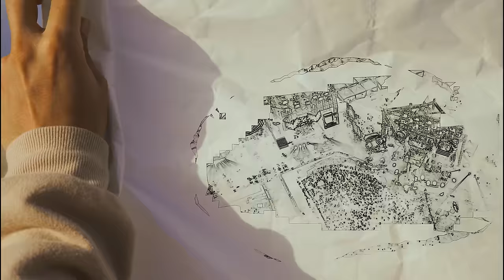Gabriel EMC - Legendario (Video Oficial)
Muchos tienen la perspectiva de que un cristiano tiene que vivir arrastrado.  Con este pensar lo que hacemos es hacer más llamativo otras cosas que no están en los caminos de Dios, del pobre no me olvido, de la viuda ni de los niños. Solo sigo el camino de Jesús que también tiene sus recompensas. Recuerda, Dios puso reyes y también les repartió riquezas.

Lyrics:
Quiero ser legendario.
Quien dijo que por que yo soy cristiano
ahora no puedo hacerme millonario.
Quiero tener tanto pa’ dar que pueda
darle de comer a mi adversario.
Que los chamacos crean que pueden lograrlo
solo porque lo he logrado.
Dentro de casa quiero ver discos de
diamantes en la pared colgados.
Demostrarles que no hay culpabilidad
cuando Jesus es tu abogado.
(Si) Ellos pueden ser legendarios.
Hey, yo quiero ser leyenda
Y eso está en mi agenda.
Si lo mejor de ser cristiano es
que Dios preparó la senda.
Que entiendan que no todos
los cristianos se roban la ofrenda.
Que el que trabaja es digno de
comprar sus prendas.
(Prr, Prr)
O a ser honesto,
Recuerdo esto:
Un joven se me acercó y dijo
“Bro quiero hacer chavos,
buscarme el peso pero es que
yo no he visto ningún tipo
cristiano legendario y con dinero.”
Y eso provocó un nuevo sueño en mi
///(E.M, E.M, E.M EMC..)///
(E.M, E.M JAJAJA)
Quiero ser legendario (Prr, Prr)

Yeah!

Quiero ser legendario, Yeah!
Yo quiero ser legendario (E.M)
Quiero ser legendario, (EMC) HEY.
Yo, mera daddy yo voy a ser
legendary como el Daddy.

El primer cristiano en fuletiar los partys.

(Hey)

Los tengo volando sin la mari.
Millonario aunque no es lo necessary.

(Hey)

Puedo ver como me quieren tumbar.
Pero no pueden tumbar lo que
no hicieron subir.

Yo yo yo quiero ser el que quieran imitar
Porque yo busco imitar al que me

hizo vivir.
(GOD)

No quiero tener éxito pa’ presumir.
Solo a ti Señor los quiero dirigir.
Ser ese nuevo referente que valoren
la familia, la biblia y la sabiduría.
Que ellos vean y digan “puedo lograrlo”

(yeah)
Que pa’ ser exitoso no hay
que ser los malos.(Yeah)
Quiero ver a las familias progresar.

(Progresar)
Demostrar que nuestra música
también puede chartear.
Señor yo te pido fuerzas (fuerzas),
Que ellos vean que en ti siempre tendremos

las mejores estrategias.
(Estrategias)
Que a todo el que tú llamas
tu sostienes.
Tú eres el Alfa y el Omega.
(Tu no fallas)

Que para ser el mejor hay que ser
el que mas de la mano.
Sere el mas que sirva,
Ser como tu.
Barajas, Phantom, Freddy.
¿Cómo puedo servirles muchachos?

Prr, Prr,

Yeah!

YEAH, E.M.C.QUI
Yo, subelo Neo,
Baraja, Agenda.
Papi, ¿tú quieres ser exitoso?
Vengo a traerte un nuevo método.
El Dios que tenemos es el
creador de todas las cosas.
Él tiene las mejores ideas.
Confía. ‘Cucha lo que estamos haciendo.

Jajaja E.M.C.QUI.